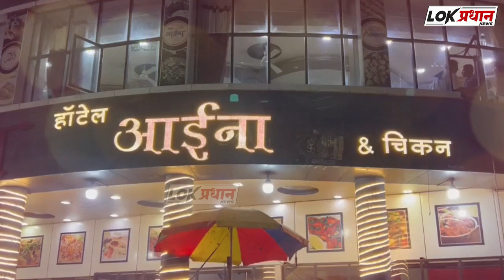नागनाथ विद्यालय मध्ये १२ वी ची परीक्षा सुरळीत सुरु : बशीर बागवान